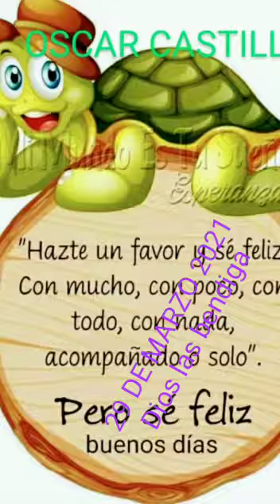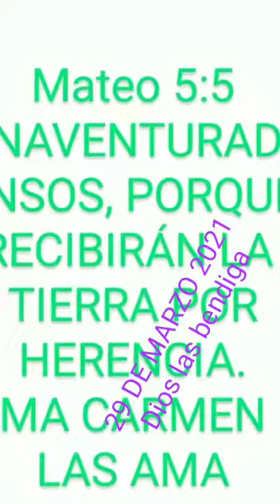🎈🎉🎂🎊🎉FELICIDADES HERMOSA BISNIETA; SOFI🎈🎂🎉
Video de CARMEN JIMÉNEZ
29 Marzo 2021.
vídeo especial para SOFI.